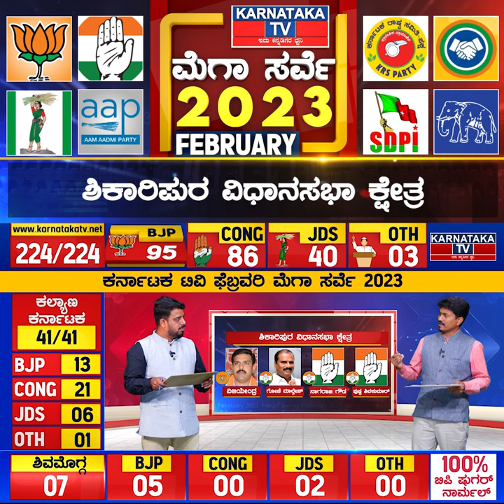Karnataka Election Survey February 2023 | Shikaripura Constituency | Karnataka News